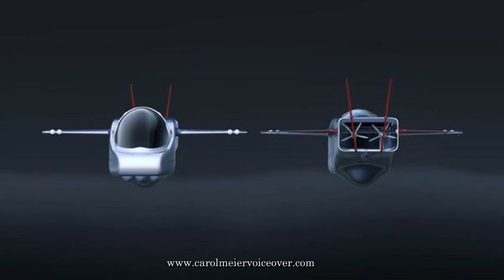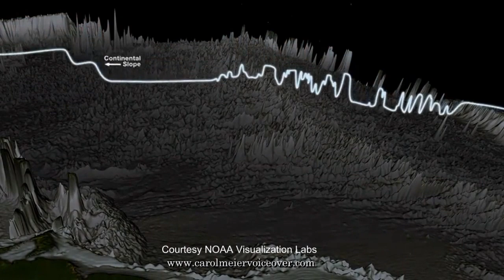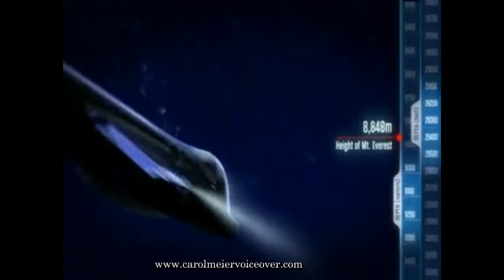Female Narrator - Virgin Oceanic - Dive to the Marianas Trench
Describes Sir Richard Branson's proposed dive to 5 of the deepest ocean tranches including the Marianas Trench.